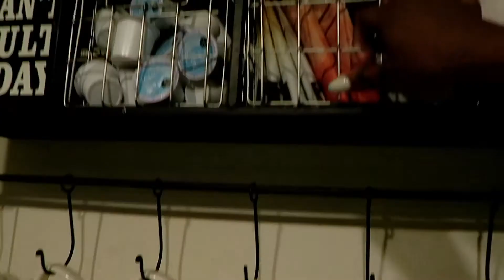I'M SUCH A BAD PARENT | FATHER DAUGHTER DANCE | AGGRESSIVE DOG | RAISING 5 CHILDREN